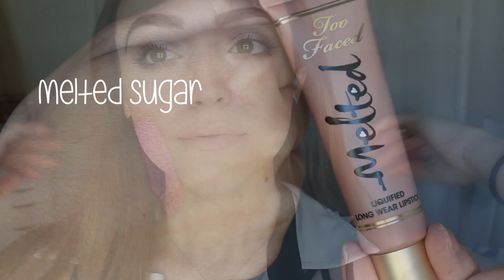LIP SWATCHES Too Faced Melted Liquid Lipsticks! & mini review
Products I Mentioned:
Too Faced Melted Liquified Long Wear Lipsticks in-
Melted Sugar
Melted Nude
Melted Peony
Melted Frosting
Melted Marshmallow
Melted Chihuahua
Melted Fig
Melted Melon
Melted Jelly Donut
Melted Candy
Melted Strawberry
Melted Ruby
Melted Velvet
Melted Villain

What I'm Wearing:
Top: Forever 21
Earrings: Forever 21
Necklace: MyPieces Boutique
Brows: Anastasia Brow Wiz in Dark Brown and Mac Cork Eyeshadow
Face: CoverFX Custom Cover Drops in G30, Maybelline Dream Lumi Touch Concealer in Ivory, The Body Shop Bronzer in 01 Light Matte, Sephora Microsmooth Baked Highlighter in Luminzer
Eyes: MUFE Eyeshadows, Jordana Best Lash Extreme

—FAQ:
*Where did you get the owl on your desk?

makeup tutorial,how to makeup,makeup collection,makeup tutorial for beginners,makeup tutorial for brown eyes,makeup tutorial for teenagers,makeup tutorial for school